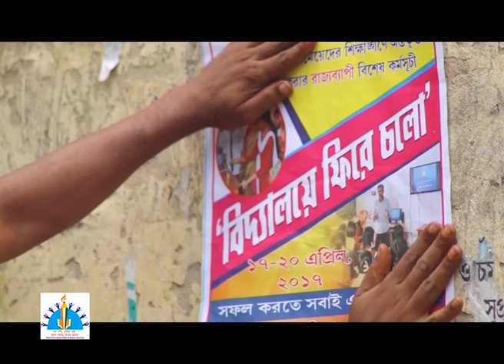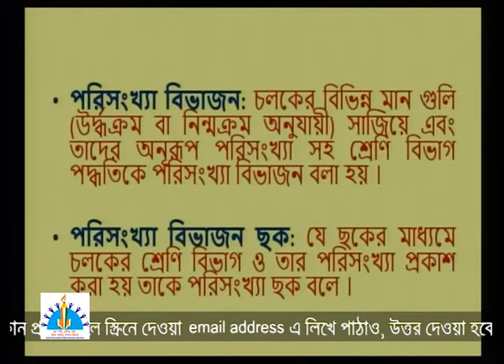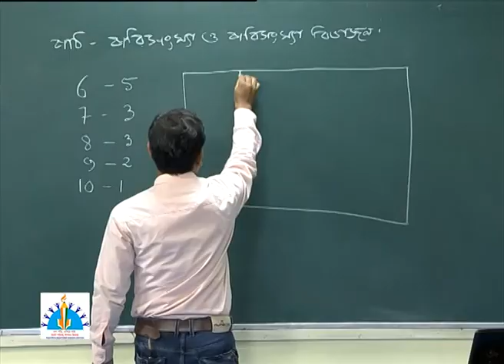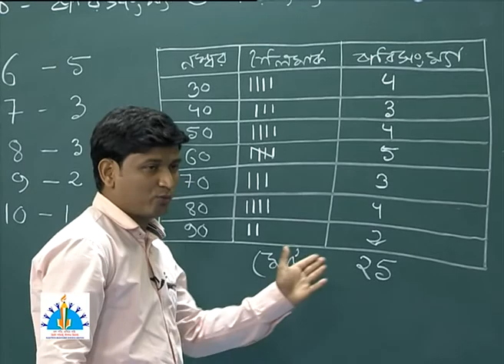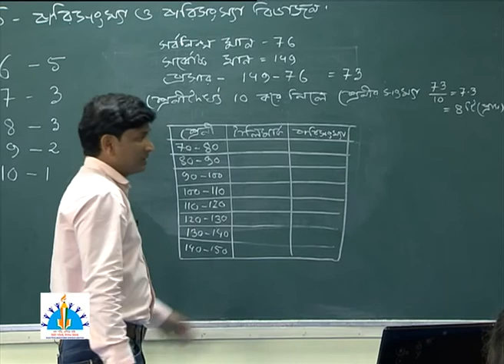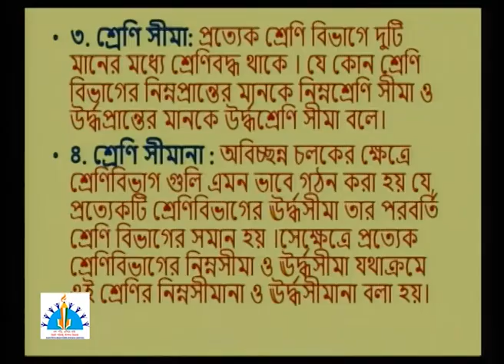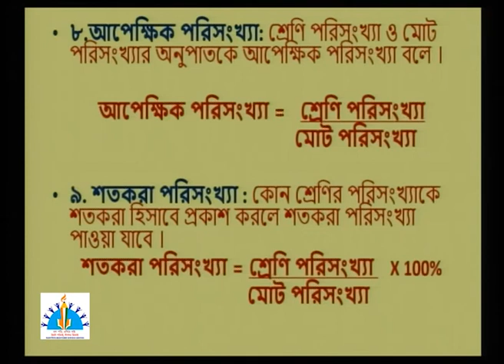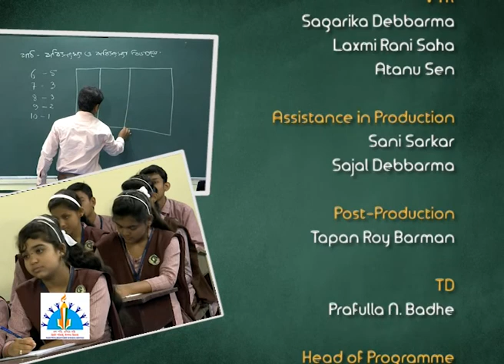Class IX, Mathematics, Frequency, Different Variables, Frequencccy